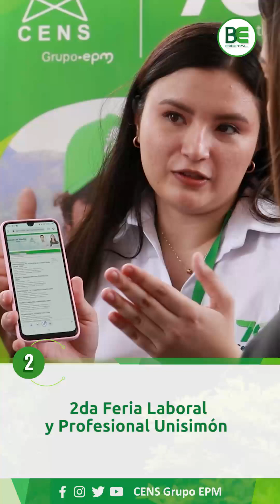Buenas Energías Digital - 21 de Abril 2023